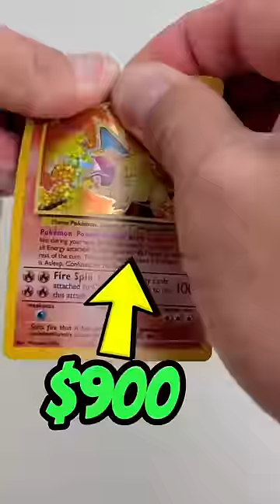I Took The Vending Machine Home